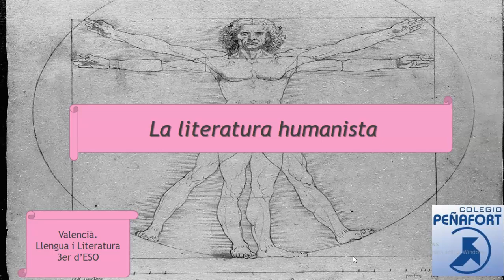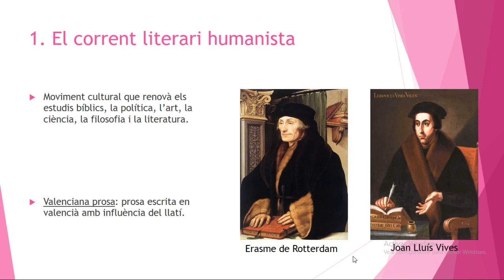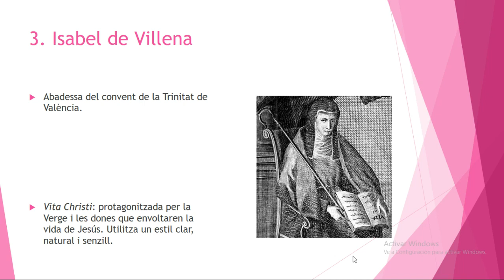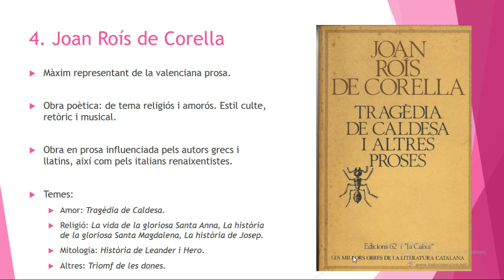Llengua Valenciana 3 ESO Tema 4 Colegio Peñafort